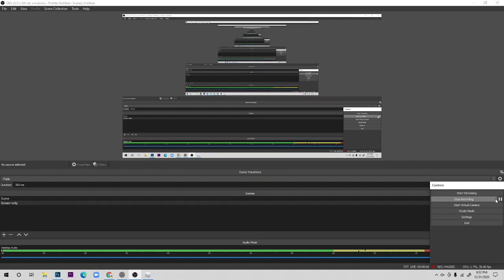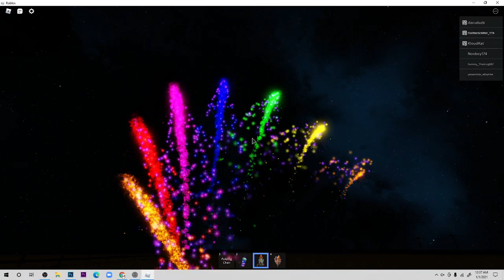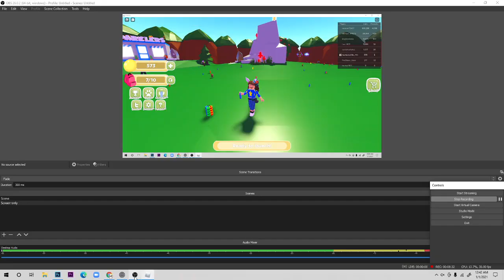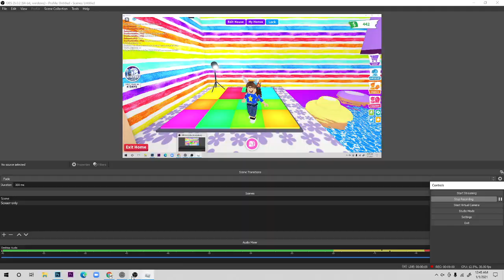Roblox New Years Fireworks!!!!!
OMG HAPPY NEW YEARS Y'ALL! Its a start of a new, good year!!!